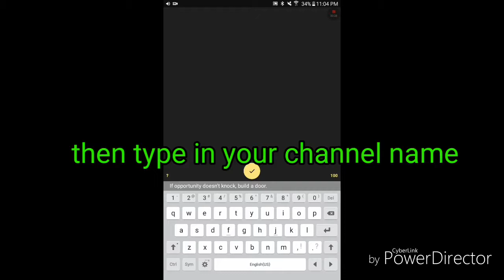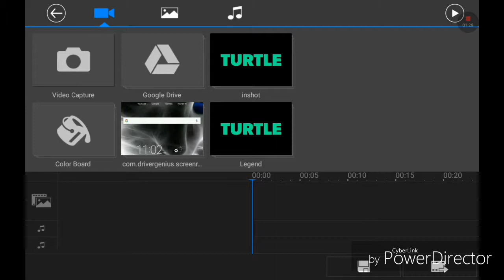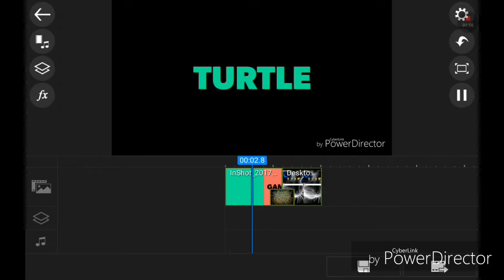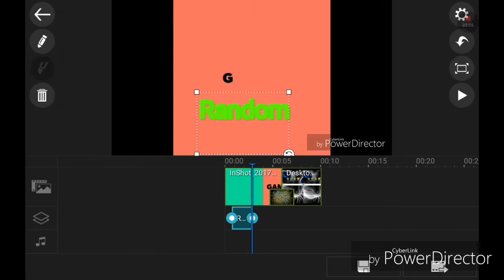How to make a intro and edit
I made  mistakes